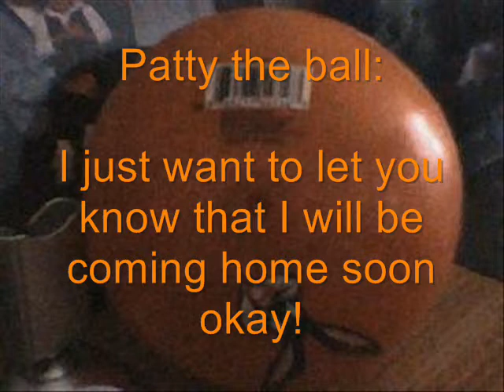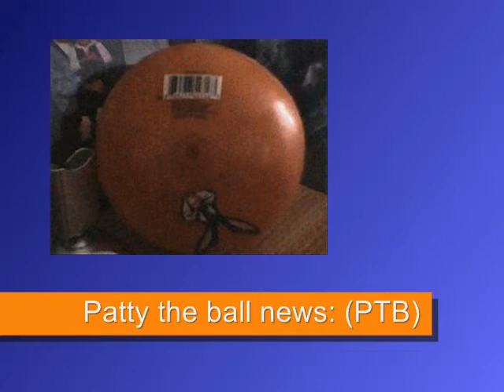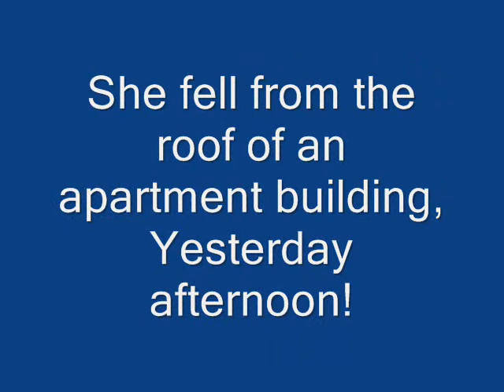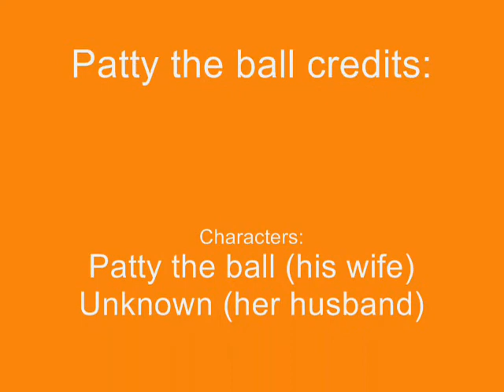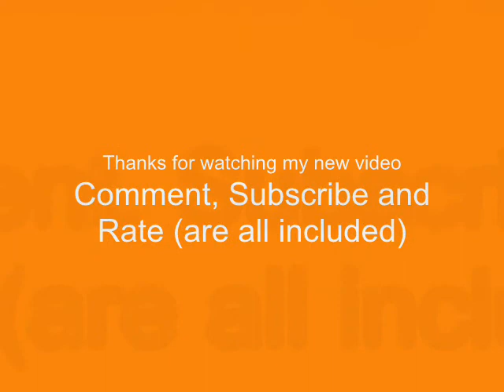Patty the ball's video call and patty the ball news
Patty the ball (imaginary wife) calls my cellphone and we had a long conversation together! Patty the ball is a real orange talking ball and I put words that mean she is talking. A few minutes later we ended our conversation and patty the ball hanged up for the batteries to recharge, Next a futuristic news and banner appears on the screen called "Patty The Ball news" or PTB news and more characters appear! Finally the narrator ends the story and says "The end" and long lasting credits